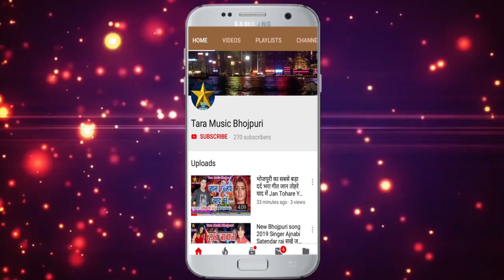Bhojpuri Holi Song 2019 ! डाले द रंगवा !Dale Da Rangwa ! Singer Munna Milan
Video Editor
Camera Man